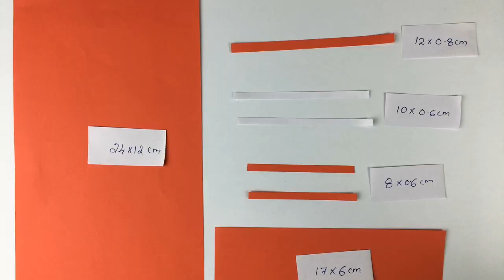Paper Crafts For School | Paper Flowers | Paper Craft | Paper Flowers Easy | Paper Craft New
Hai Friends...
Hearty Welcome To Youten craft
 In this video we are making a  beautiful flower with paper for you. We hope this video will be interesting to you.